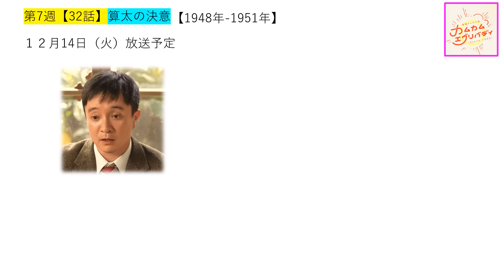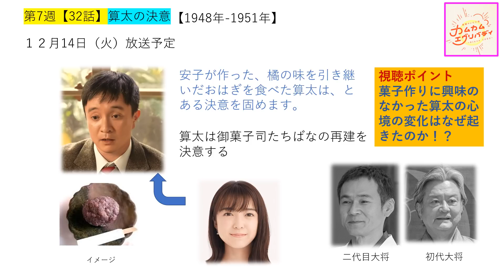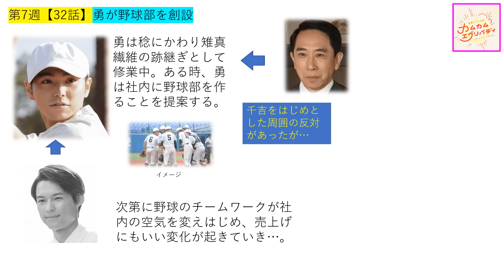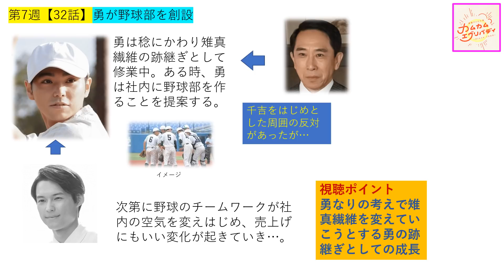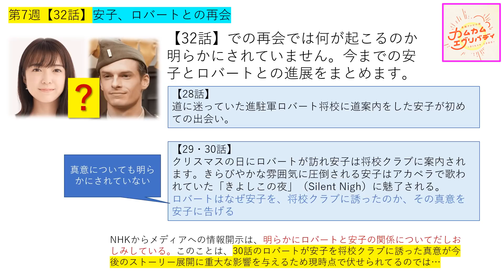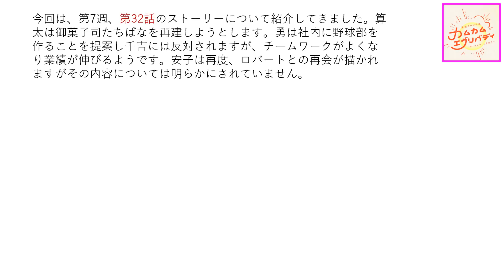【カムカム】第7週第32話予告【先読み】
12月14日に放送される第32話のストーリー展開を先読みして紹介します。
復員した算太は安子の作ったおはぎを食べ御菓子司たちばな再建を決意します。勇は社内に野球部を創設します。そして安子とロバートとの再会も描かれるようです。